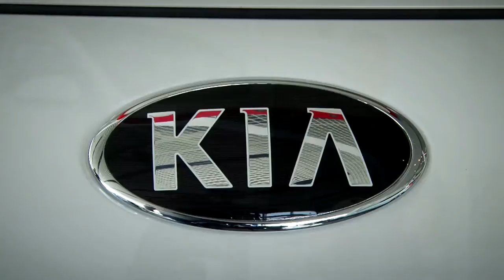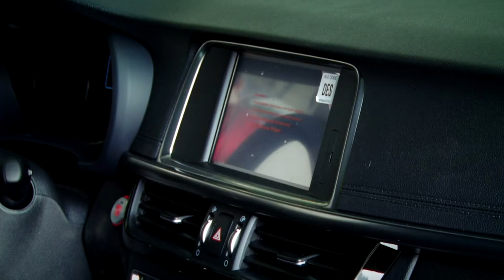Kia Optima 2016 GT Line ⁄ КИА Оптима ТЕСТ ДРАЙВ Александра Михельсона